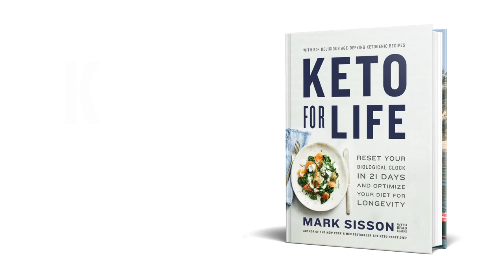Keto For Life Book Trailer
KETO FOR LIFE; Reset Your Biological Clock in 21 Days and Optimize Your Diet for Longevity is available wherever books are sold on December 31, 2019. Visit KetoReset.com for more information.

At age sixty-six, ancestral health movement leader Mark Sisson is still in peak athletic condition and exceptional health. He credits his ketogenic diet and complementary lifestyle practices as the reason, and rightly so—research has confirmed the anti-aging benefits of following a high-fat, moderate-protein, low-carb eating pattern.

In Keto for Life, you’ll implement a holistic plan of action to live a long, healthy, and happy life with Sisson’s Four Pillars of Longevity: Metabolic Flexibility, Movement and Physical Fitness, Mental Flexibility, and Rest and Recovery. Through mindful eating, moving, thinking, and resting, you can initiate DNA repair and cellular rejuvenation to actually reverse the aging process and halt cognitive or physical decline.